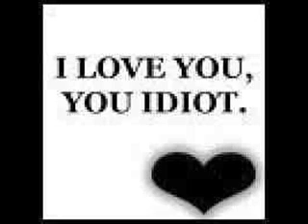y did u play me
love dis sng!